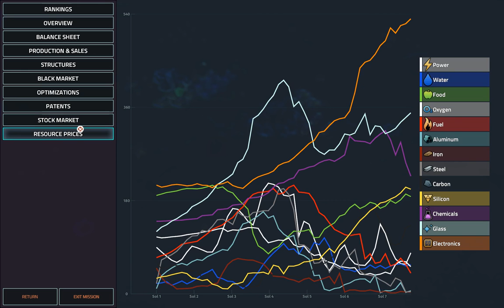Manuel Valencia: Home Campaign CEO G2 | Offworld Trading Company